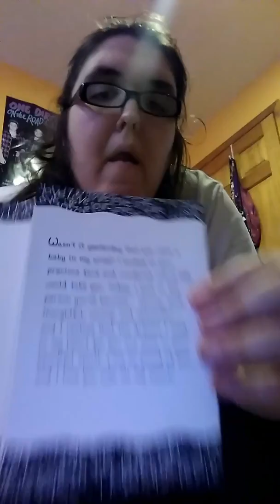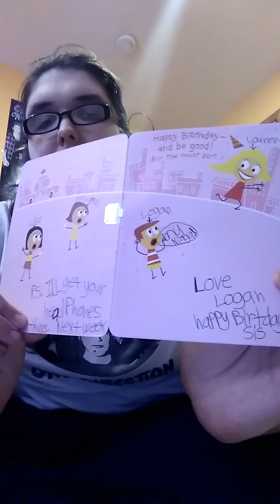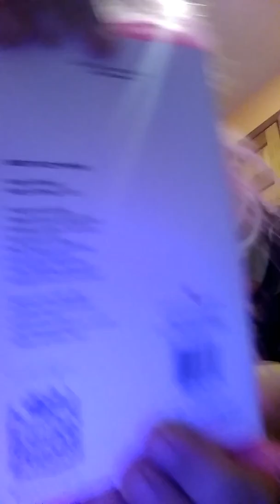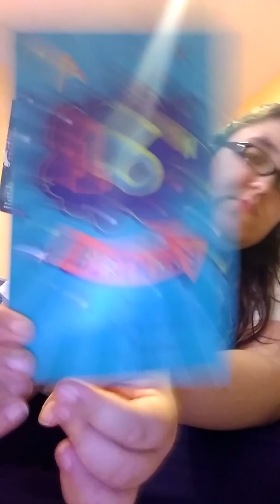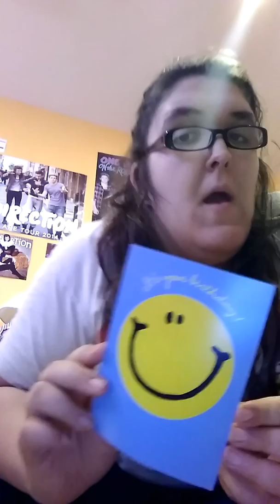Cards I got for my 16th birthday (Last year)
It was a big one 🎂🎂🎂🎂🎂🎂, enjoy 😎